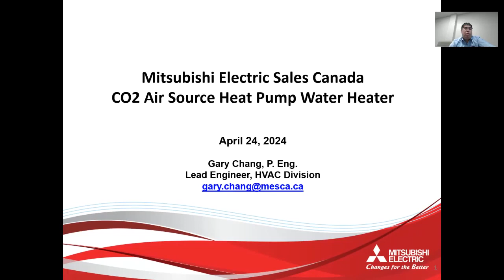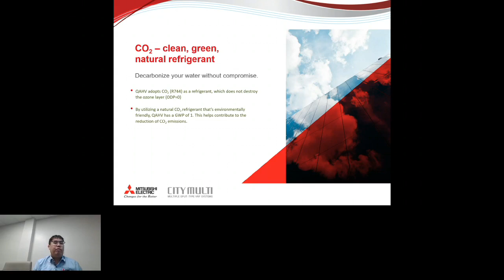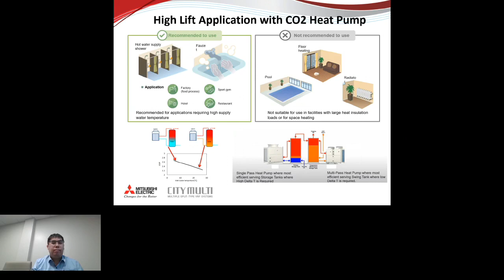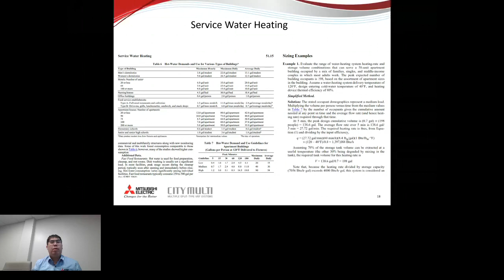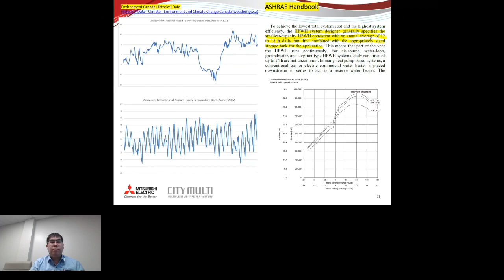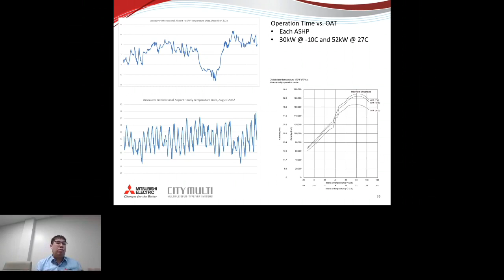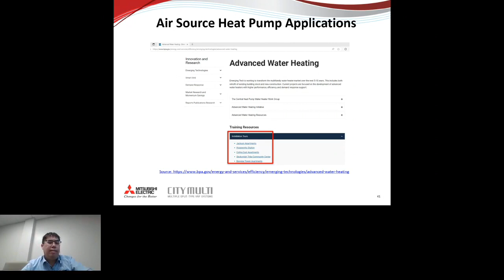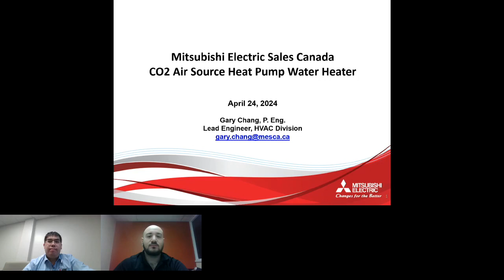Commercial CO2 Heat Pump Water Heater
Join Gary Chang of Mitsubishi Electric Sales Canada as he explores DHW heat pumps that utilize CO2.

This session will see Gary compare conventional DHW systems, conventional natural gas boilers for DHW systems, conventional sizing methodologies (fixture units, hunters curve, etc.), and GHG emissions against DHW Heat Pumps Utilizing CO2.

This session also covers topics such as the CO2 refrigeration cycle: high lift,
sizing methodologies, storage volumes, applications/examples, GHG, and operational cost savings.

This session was featured during our Plumbing Technical Training Day on April 24.